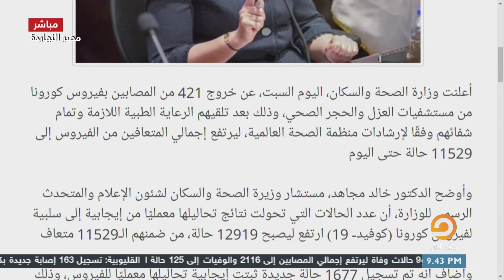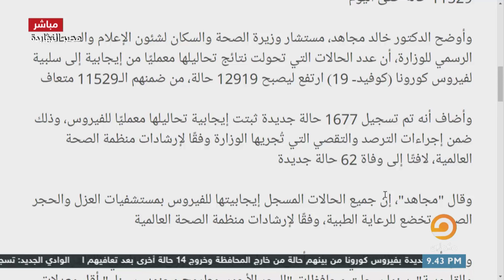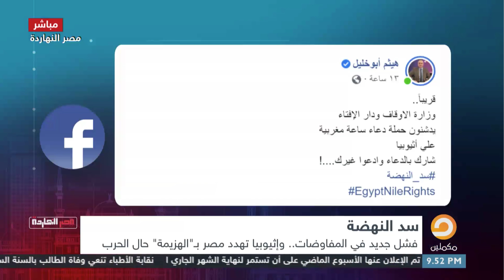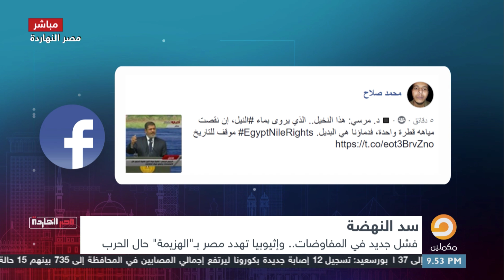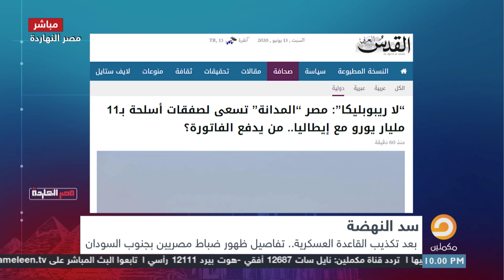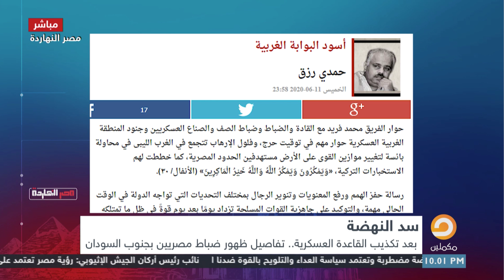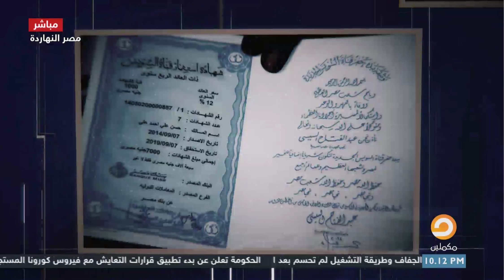مفاوضات فاشلة مع اثيوبيا.. والسيسي يرد بهاشتاج بناء السد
حيطة سد... مفاوضات سد النهضة تفشل للمرة الالف  .. واثيوبيا تهدد  مصر بالهزيمة في حال اللجوء للخيار العسكري ..ونظام السيسي يرد بهاشتاج لوقف بناء السد
مفاوضات سد النهضة متعثرة.. إثيوبيا تريد مصر والسودان أسرى لإرادتها (بيان رسمي)
عمرو أديب يحكي آخر تطورات سد النهضة: يكفي أقولك إن الاجتماعات فشلت وهم داخلين يماطلوا ووصلنا للنهاية
الجيش الإثيوبي لمصر: نملك خبرة الحروب وجميع مفاتيح النصر في أيدينا
وزارة الهجرة المصرية تدعو المصريين للتدوين على هاشتاج EgyptNileRights لوقف بناء سد النهضة
تغريدات ساخرة من مطالبة السيسي للناس على التدوين على الهاشتاج
فيديو جراف مقاطع مسربة كشفت عن وجودهم ماذا يفعل ضباط مصريون في جنوب_السودان ؟
جنوب السودان به قوات حفظ سلام تشارك فيها مصر ودول أخرى لديها بالفعل قوات هناك.

تشرفني متابعتكم على المنصات الأخرى